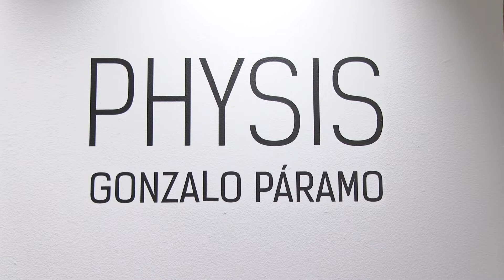PHYSIS Gonzalo Páramo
Exposición PHYSIS
Gonzalo Páramo o la invención de un destino